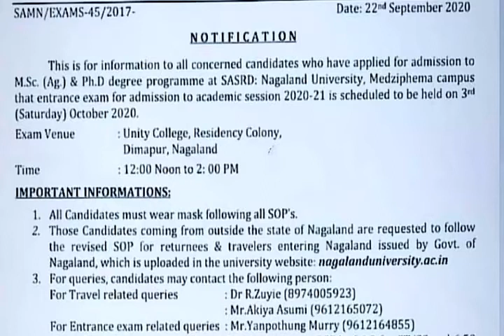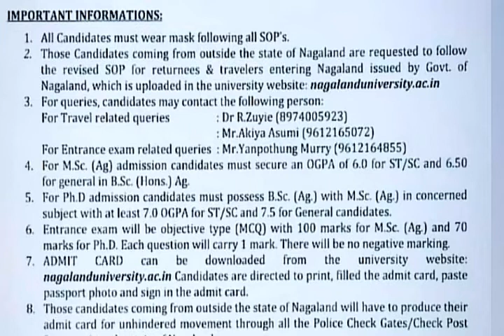PG & PhD Notification : SASRD NAGALAND